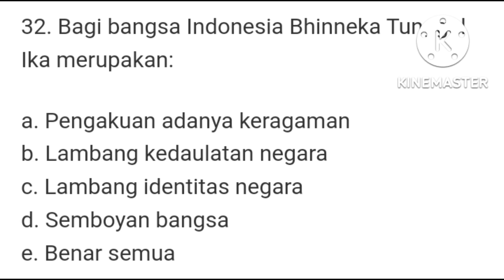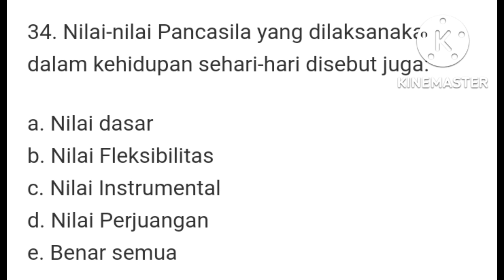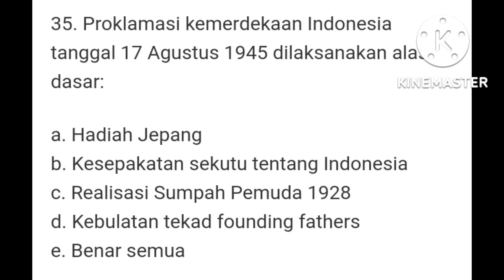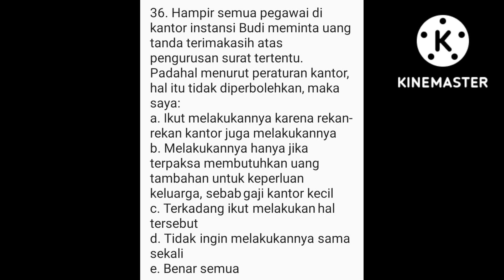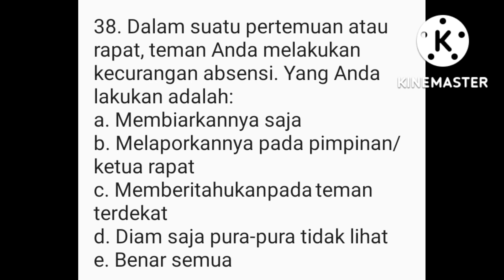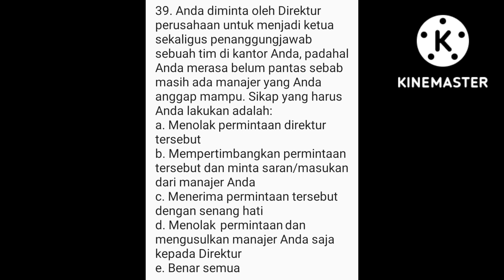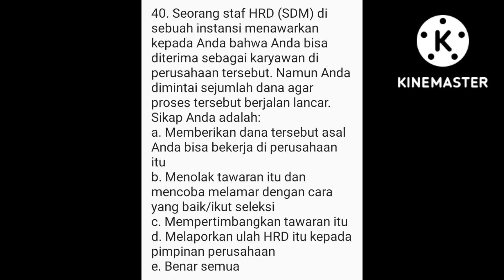SOAL PANWASLU PPK PPS KPPS PEMILU 2024 || PREDIKSI SOAL PEMILU TAHUN 2022 BAGIAN 3